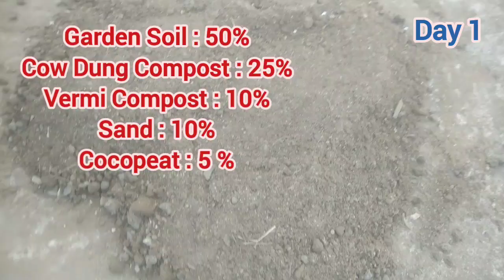রঙ্গন গাছ প্রতিস্থাপন ও সম্পূর্ন পরিচর্যা |How to Repot Ixora Plant| Care of Ixora Plant ( PART 1)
রঙ্গন গাছ প্রতিস্থাপন ও সম্পূর্ন পরিচর্যা |How to Repot Ixora Plant| Care of Ixora Plant